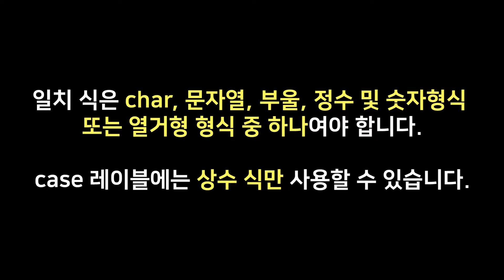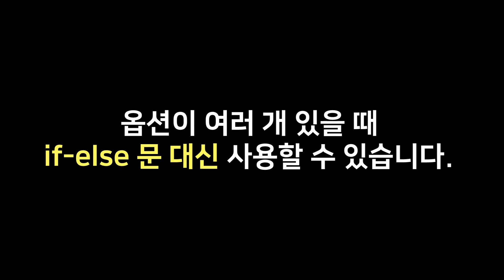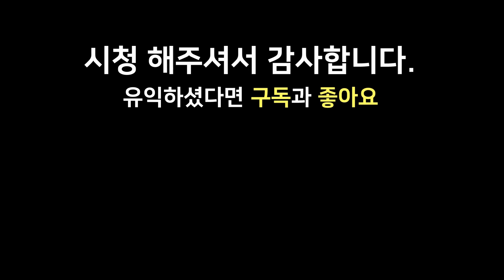유니티 C# Step-23. 선택문 switch문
선택문중 switch문에대해 학습 합니다.
case문과 break문도 함께 공부해요

1080x720으로 시청해주세요
채널정보에 커리큘럼이 있으니 참고해주세요
매일 오전 7:00에 업로드 됩니다.
댓글로 응원 부탁 드립니다.